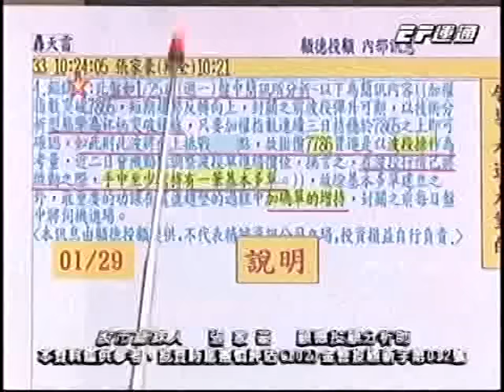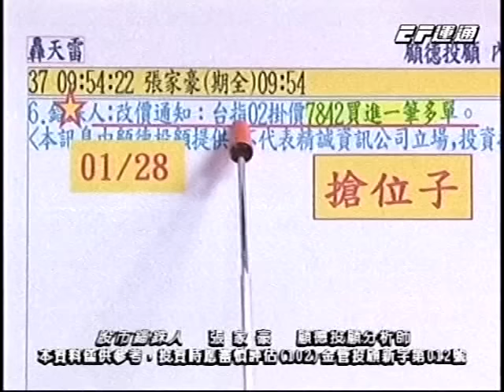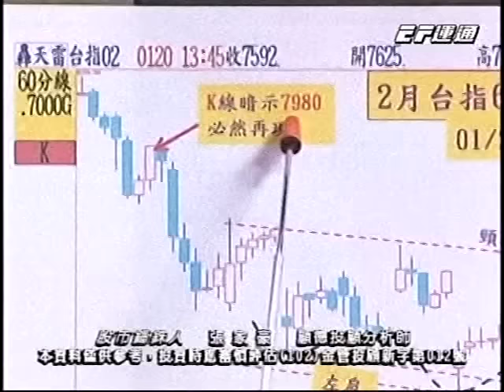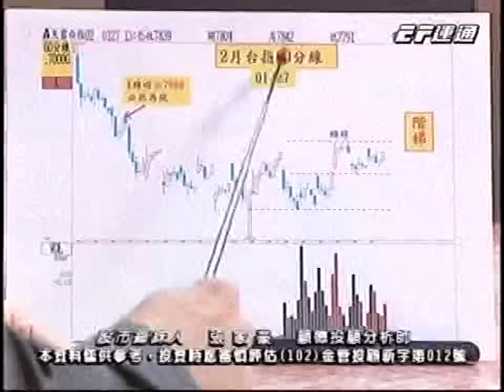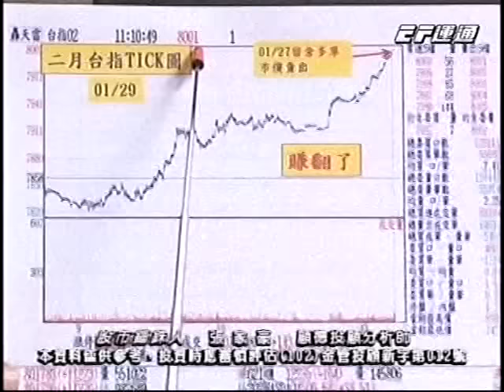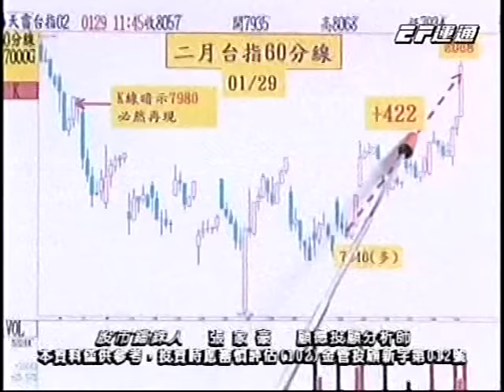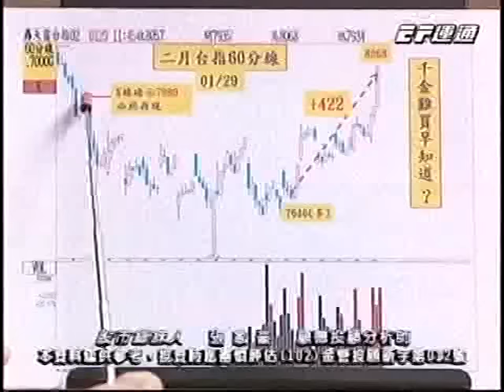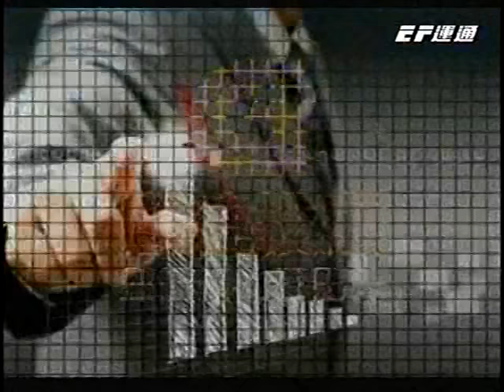20160129 2000 張家豪 股市錙銖人